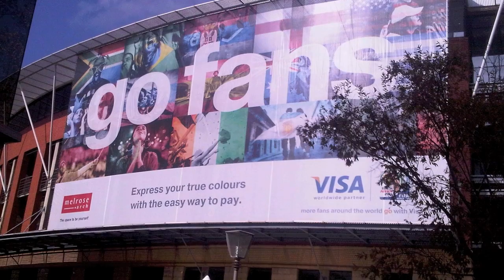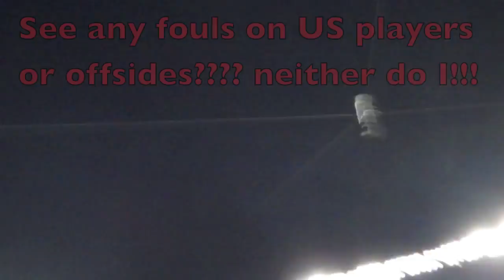World Cup 2010 South Africa part I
A quick montage of video clips recorded in South Africa at the 2010 World Cup